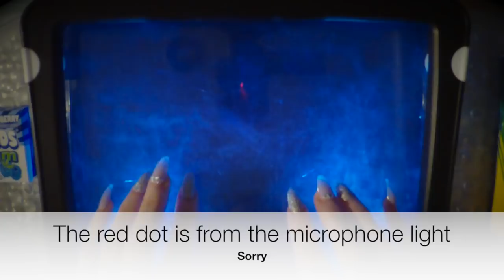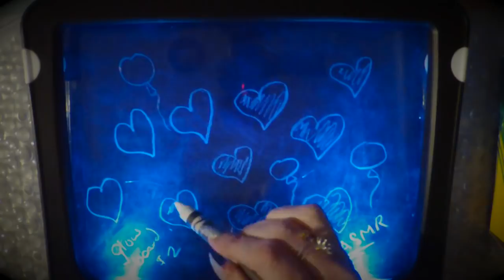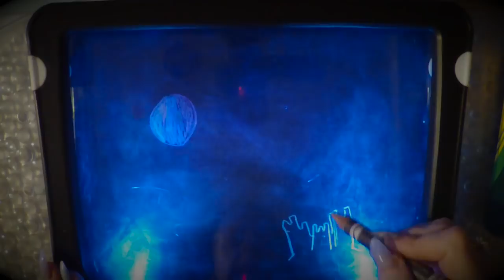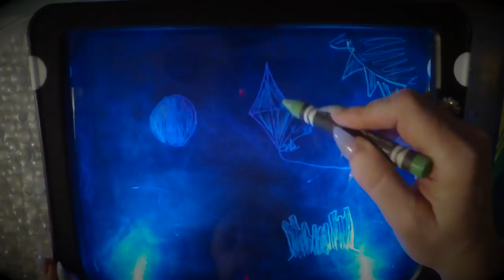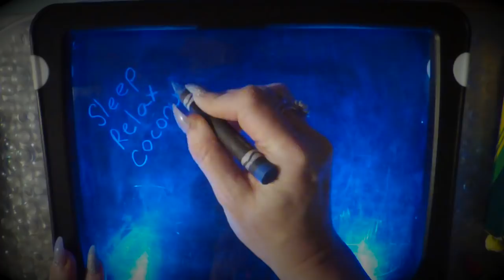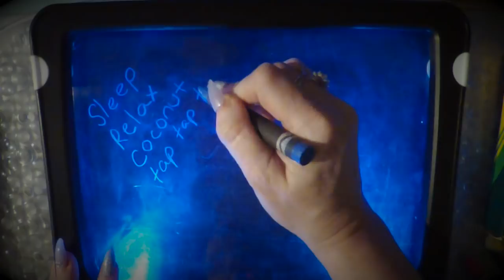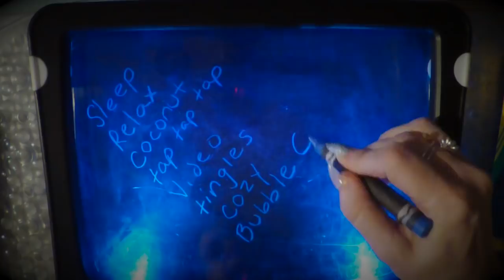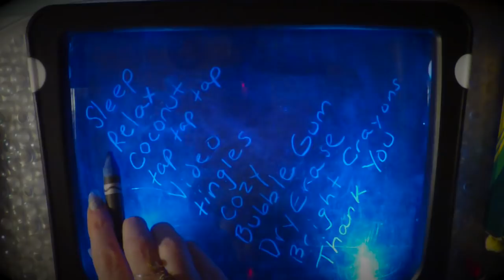ASMR Intense Gum Chewing Ramble | Draw with Me | Dry Erase Glow Board | Tingly Whisper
Today I will be chewing gum, drawing on my dry erase glow board and rambling to relax you and help you sleep. Inspiration for this idea comes from Rach ASMR who used a glow board in this video.

*I am making custom videos. Here's everything you need to know:
-15 min long